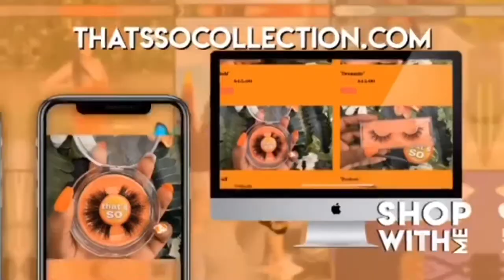TRANSFORMING MY COUSIN INTO ME | MAKEUP TRANSFORMATION | SOFT GLAM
Hey everyone!

♡  In this video, you’ll be meeting my little cousin. This was filmed the day of her Senior pictures. I transformed her into me. I did the same makeup look on myself. This is more of a talk thru voiceover makeup video.

Thank you guys for always supporting me! 😘